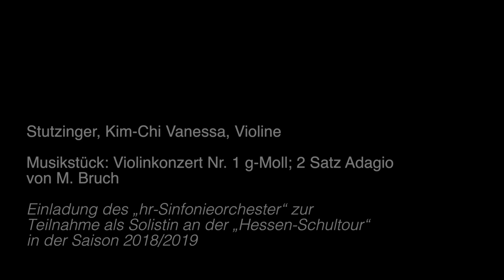Stutzinger, Kim Chi Vanessa, Violine M Bruch Violinkonzert Nr 1 g Moll; 2 Satz Adagio